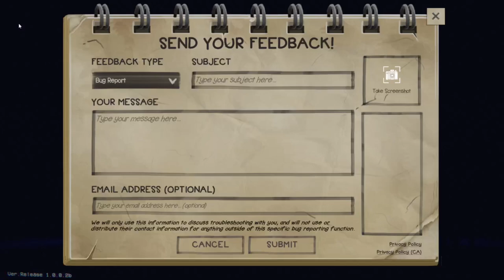PIT BONNIE IS COMING FOR ME - fnaf into the pit (ep 1)